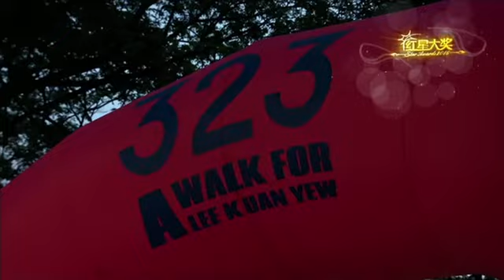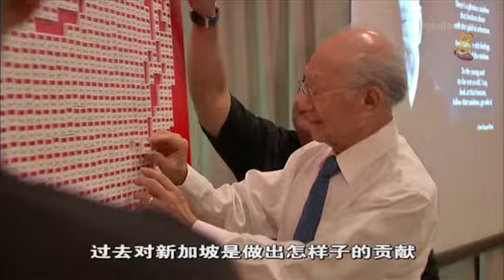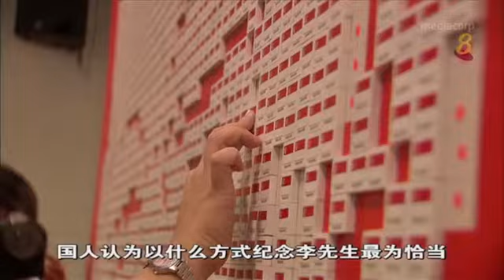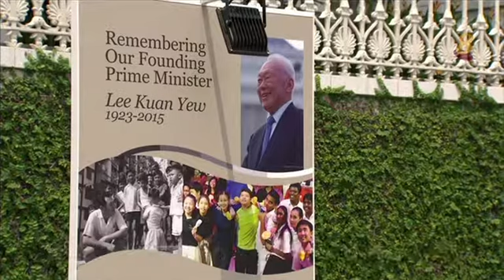追思李光耀先生（下）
3月23日是建国总理李光耀先生逝世一周年。官方和民间举办了超过100场纪念活动。这些活动意义何在？该怎么纪念李先生？